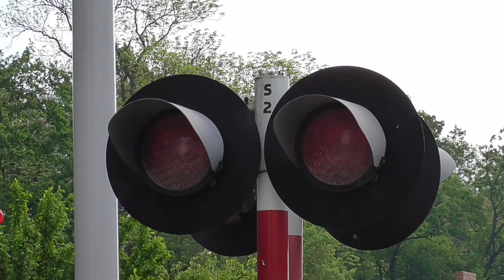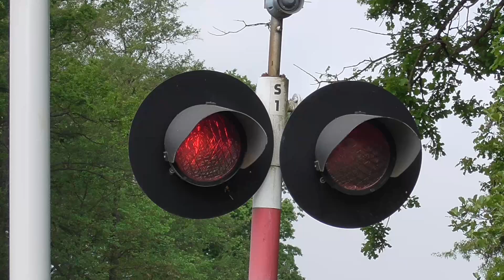SSP Laski Odrzańskie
Witam wszystkich w kolejnym materiale.
4 maja wraz z artu927, udałem się na klimatyczne SSP znajdujące się w Laskach Odrzańskich w województwie Lubuskim. W celu nagrania dwóch niemieckich parowozów jadących na paradę do Wolsztyna

Informacje ogólne o przejeździe:
kategoria: B
Sygnalizatory:
ilość: 3
typ: SD-1M
źródło światła: żarówki
Krzyże:
ilość: -
właściwości: -
Rogatki:
ilość: 2
typ: JEGD-50
Sygnał akustyczny:
ilość generatorów: 1

Data nagrania: 4 maja 2024r.